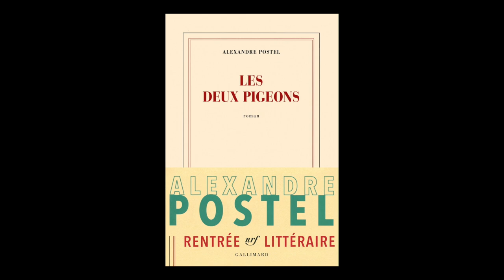Alexandre Postel - Les deux pigeons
A l'occasion de la 38e édition du Livre sur la Place à Nancy, rencontre avec Alexandre Postel autour de son ouvrage "Les deux pigeons" aux éditions Gallimard. Rentrée littéraire 2016.